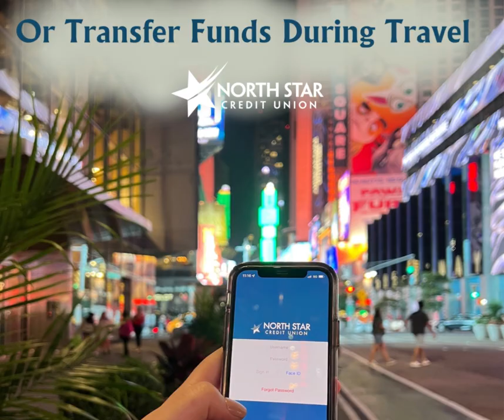Bank Your Way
At North Star Credit Union, you can Bank Your Way - Anytime Anywhere!